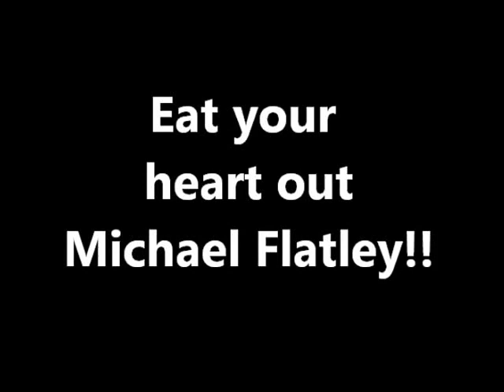Dancing Ridgeback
Rhodesian Ridgeback enjoying a bit of Irish Dancing ... just cant resist those Celtic beats!